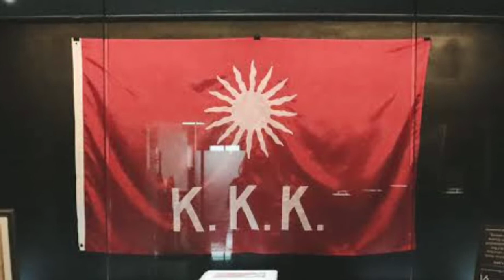GREGORIA DE JESUS ANG LAKAMBINI NG KATIPUNAN AT TINAGURIANG SI "INANG ORIANG"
Hello kaTROPAS!

📍The year was 1892 and the Philippines was on the brink of war: The economy was in tatters and the Spanish colonial government in the country was being challenged by forces within and outside the country. Across the archipelago, growing unrest was unsettling the Governor General and the Church, while outside the country, the British-led free trade in Asia had eroded Spain’s relevance in the world economy.
It was during this period when Gregoria de Jesus met Andres Bonifacio. Shortly after joining and co-founding La Liga Filipina and then establishing the Katipunan in 1892, Bonifacio met De Jesus. He was 29 and she was 18 when they fell in love with each other. Although their age gap was apparent, this was not uncommon at the time when young women were often

We can surmise why De Jesus was stricken with Bonifacio: He was a highly intelligent, daring, and dashing young radical and leader of a secret society. He also had a stable job that paid him well.
When De Jesus’ parents, who were staunchly devout Catholics, learned of their daughter’s relationship with Bonifacio, who was a known dissident and freemason, they objected fiercely.
Later, however, unbeknown to “Oriang,” as she was affectionately called, Bonifacio worked his charms and convinced her parents into agreeing to their marriage. With disbelief and joy at Bonifacio's audacity, De Jesus married him at Binondo Church in a Catholic ceremony, and again in the Katipunan in a separate masonic ceremony.

sincerely yours;
twofineskey